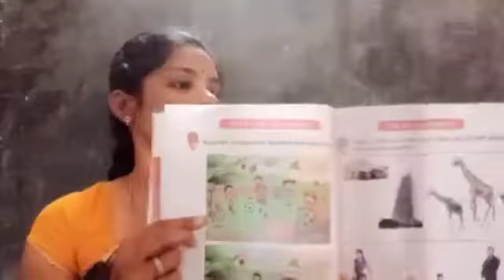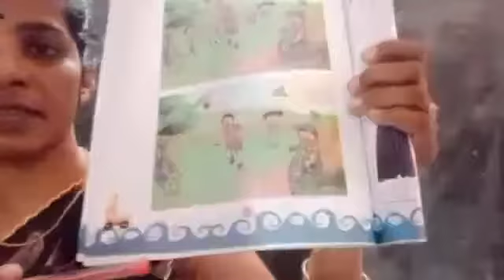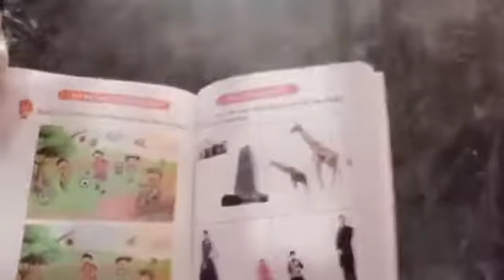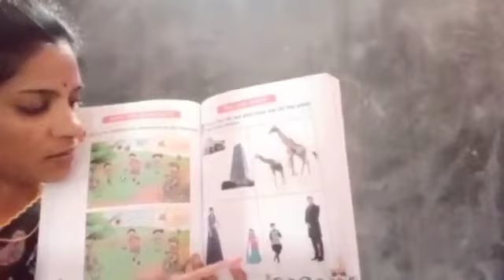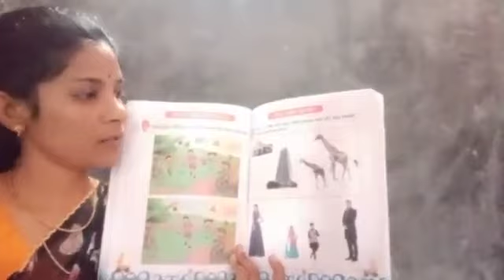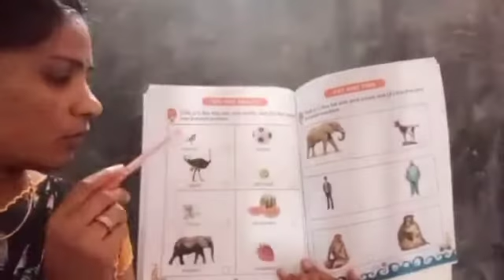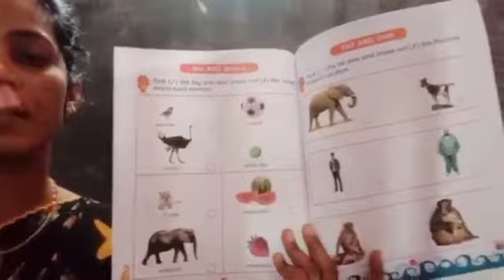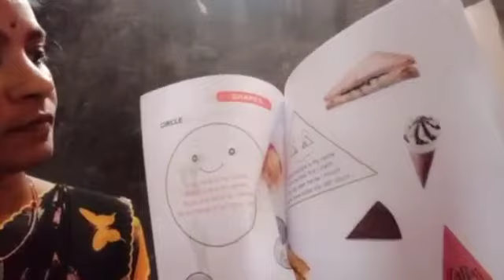CLASS - LKG MATHEMATICS